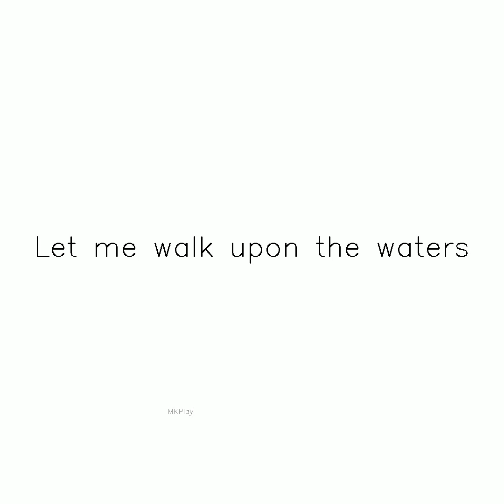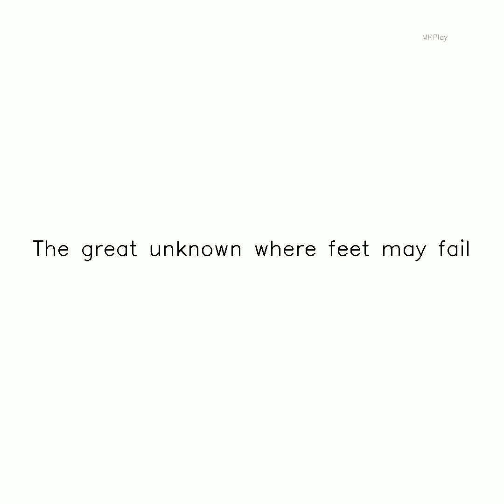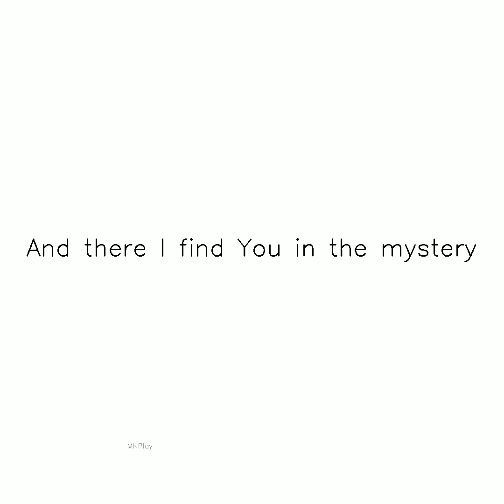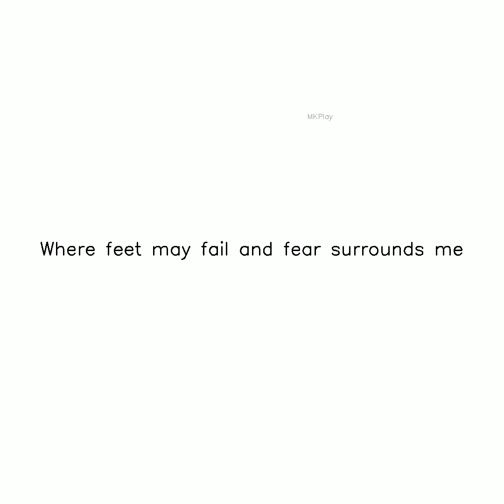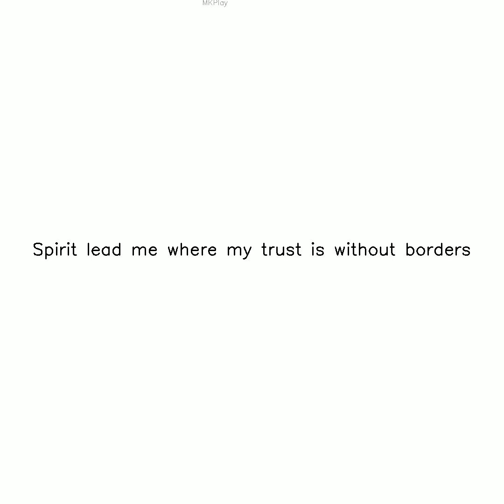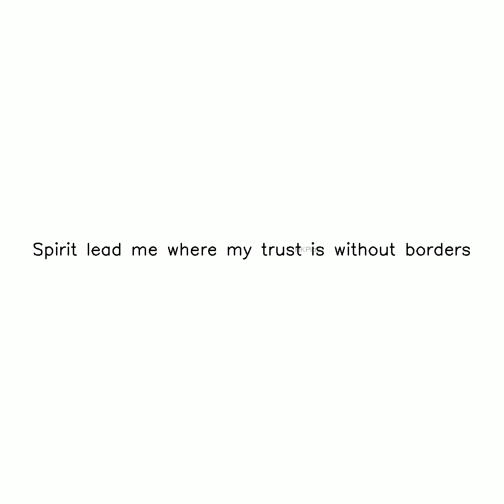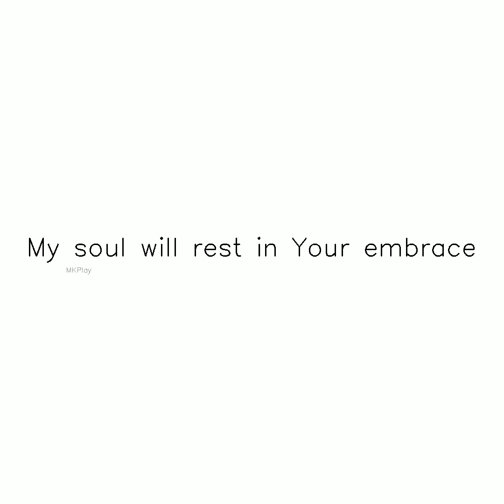Oceans Where Feet May Fail ig Subscribe,Like and Share